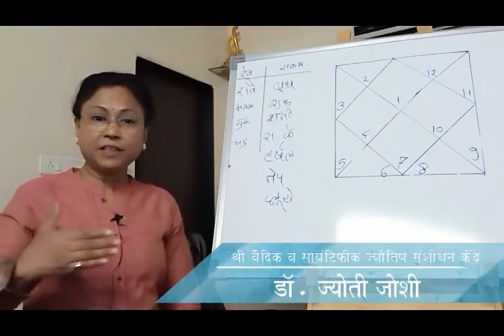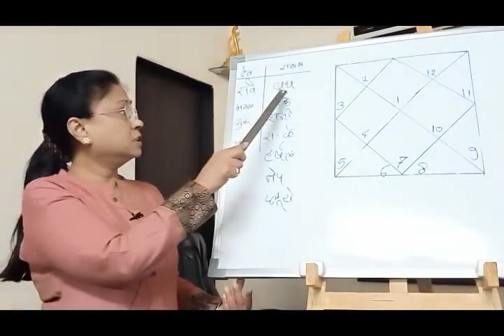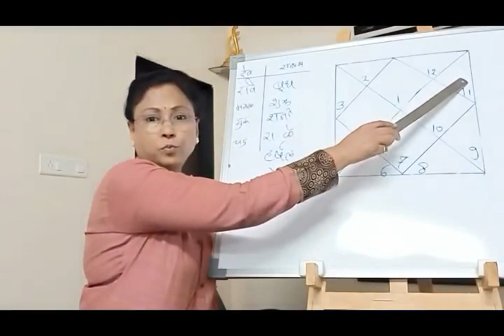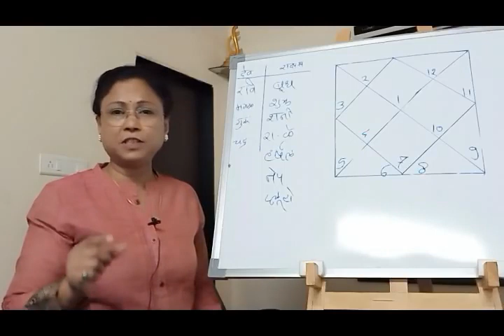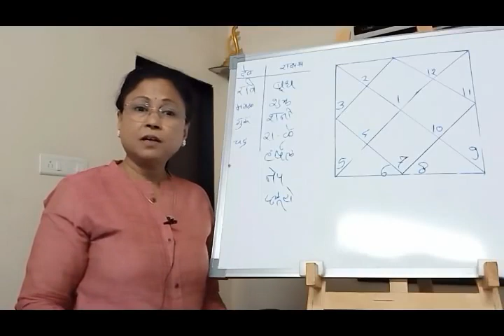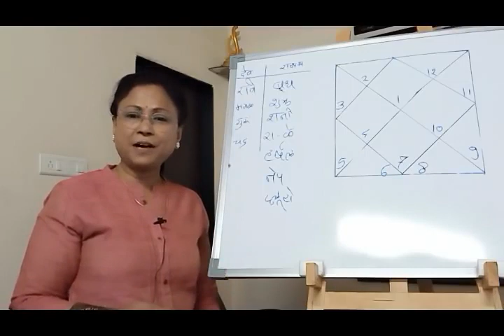भाग ७ - ग्रह आणि त्यांची वैशिष्ठ्ये । ज्योतिषशास्त्र शिका ऑनलाईन । ऍस्ट्रोगुरु डॉ ज्योती जोशी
या भागात आपण ग्रहांविषयी अधिक जाणून घेणार आहोत.